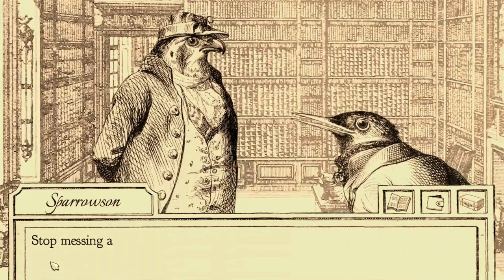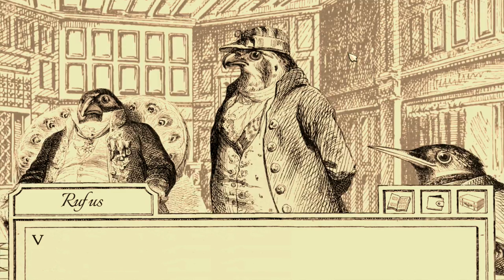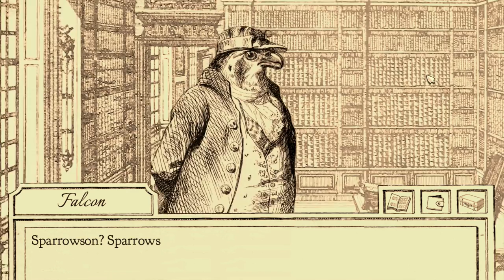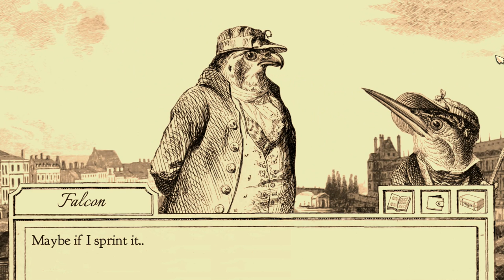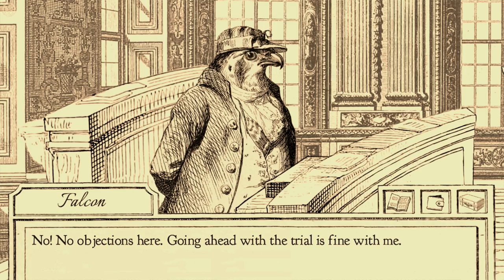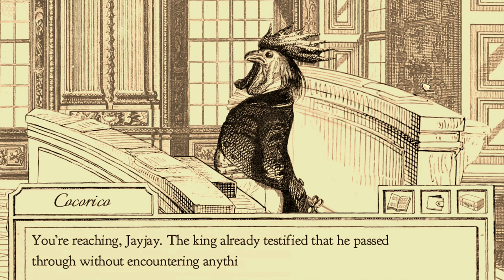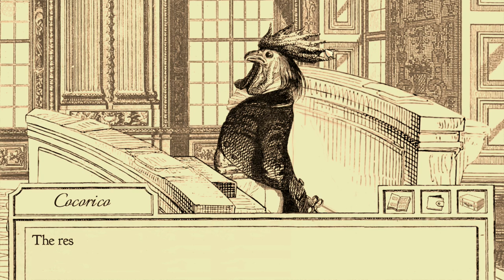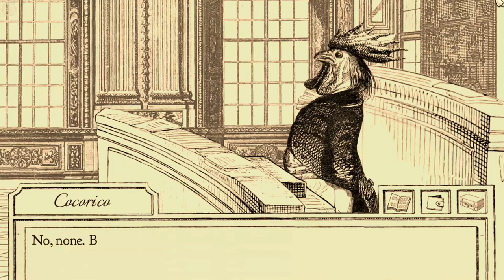Fawin N Friends: Aviary Attorney (Feat. Micro) Ep8 - Bird Brained Ideas